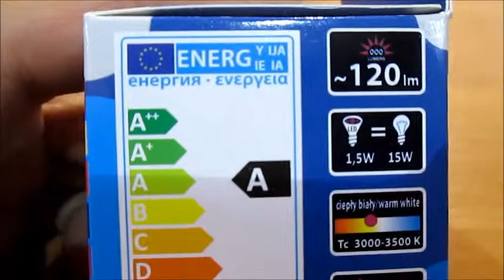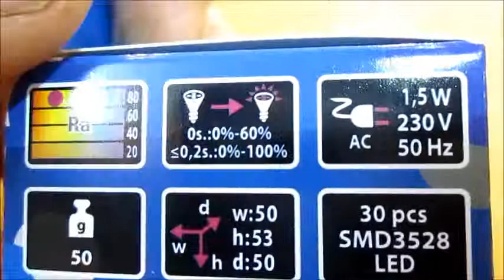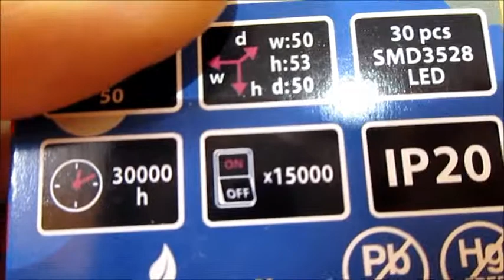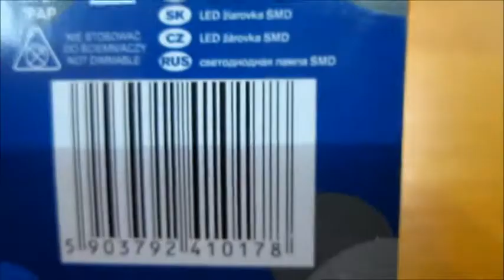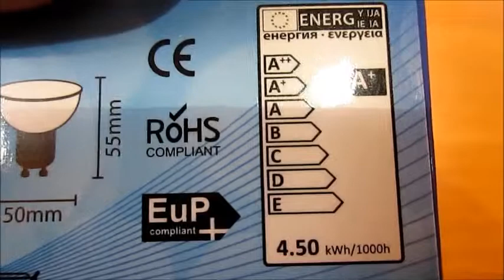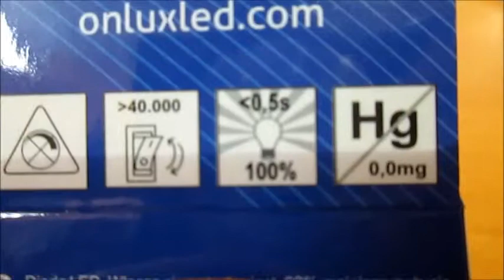Diody Ledy - jak czytać opisy na opakowaniach - poradnik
Kupujesz diody Led i nie wiesz co kupujesz. Co oznaczają rysunki na pudełeczkach. Wyjaśnię Ci to wszystko w tym filmie.